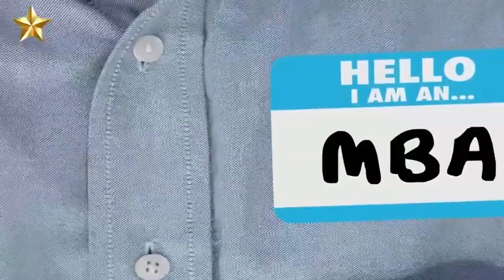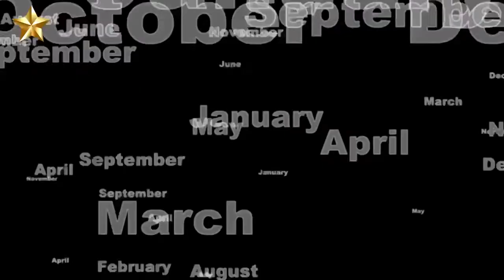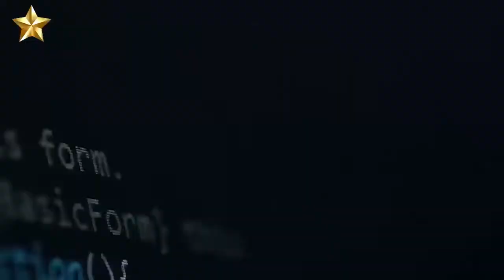Husband Discovered His Wife Is In It For The MONEY, Then Did This (MGT0W)